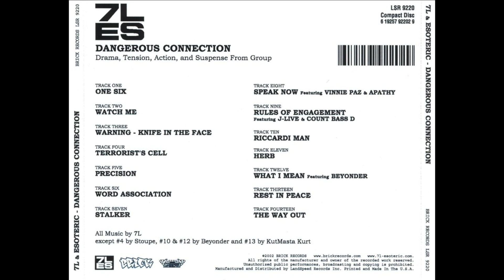7L & Esoteric - Word Association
7L & Esoteric was a Boston, Massachusetts hip hop duo.  They originally called themselves God Complex until 1997.

7L is the deejay, and Esoteric is the emcee.

Also known as:
   • Seven-L & Esoteric
   • God Complex

Group: 7L & Esoteric
Album: Dangerous Connection
Tracks:
   1. One Six [1:37]
   2. Watch Me [3:54]
   3. Warning - Knife In The Face [3:32]
   4. Terrorist’s Call [2:34]
   5. Precision [3:48]
   6. Word Association [3:28]
   7. Stalker [3:56]
   8. Speak Now (feat. Vinnie Paz & Apathy) [4:35]
   9. Rules Of Engagement (feat. J-Live & Count Bass D) [2:58]
   10. Riccardi Man [1:51]
   11. Herb [3:07]
   12. What I Mean (feat. Beyonder) [4:16]
   13. Rest In Peace [3:47]
   14. The Way Out [2:41]
Total Time: 46:04
Release Date: October 8, 2002
Format: Compact Disc (CD)
Label: Landspeed Records / Brick Records
Catalog #: LSR 9220
Genre: Hip Hop
Sub-genre(s): East Coast Hip Hop, Boom Bap
Era: Dirty South/Crunk Era (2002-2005)